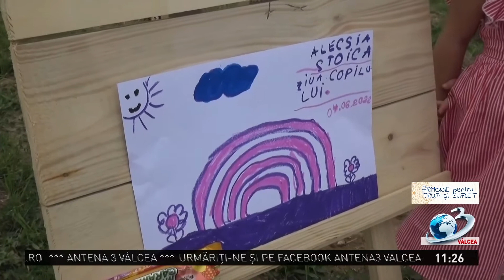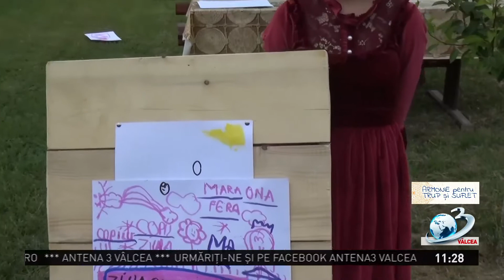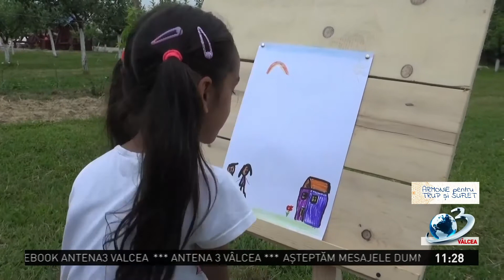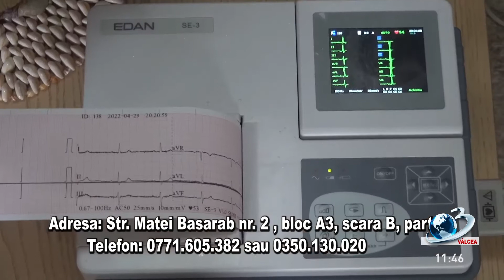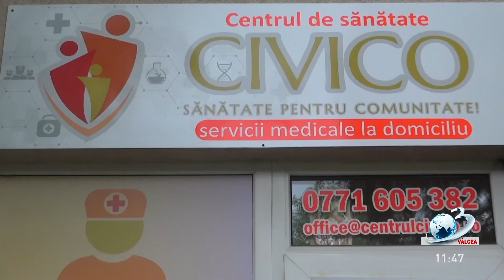ARMONIE PENTRU TRUP ȘI SUFLET la Antena 3 Vâlcea - 12 iunie 2022,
ARMONIE PENTRU TRUP ȘI SUFLET la Antena 3 Vâlcea - 12 iunie 2022, exclusiv pe Antena3Valcea!
Emisiunea este difuzată pe postul național Antena 3, în format digital, canalul 15 și analog,
canalul 11, în rețeaua RCS-RDS, programul local, și difuzată live pe pagina de facebook Antena 3 Valcea!